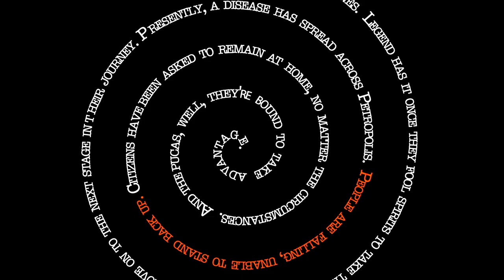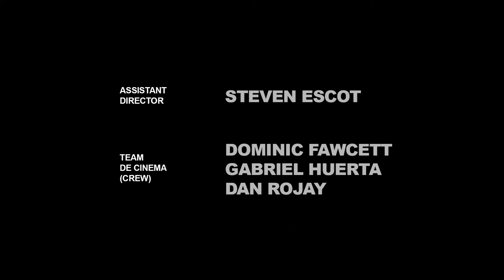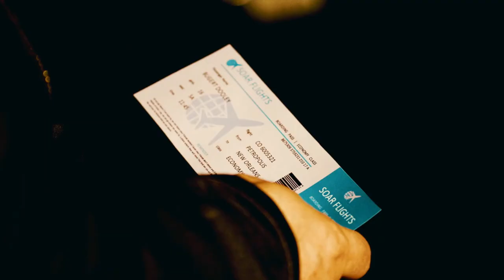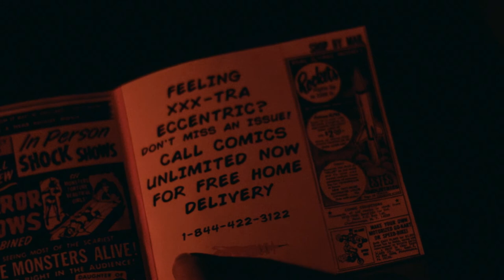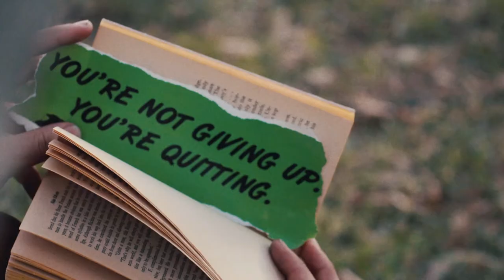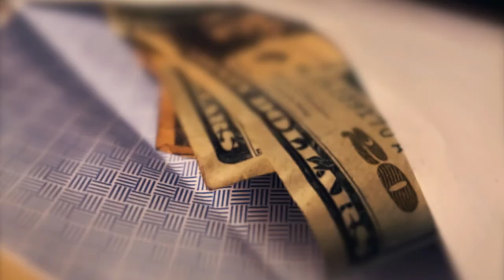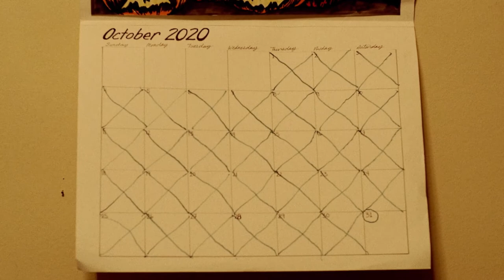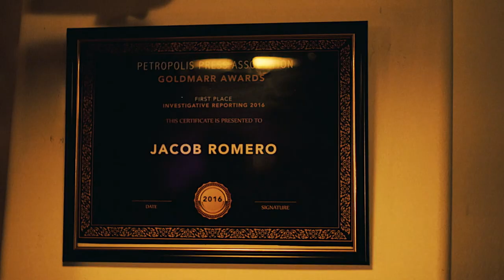Like a Dirty French Novel | Campy Thriller | Free Full Movie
Straddling the line between the absurd and the vulgar, Like a Dirty French Novel is a campy pulp-noir that takes hilarious twists and turns as it follows a mysterious woman in the deserts surrounded by a cult-masked group, two gun-toting thugs executing a kidnapping plot, a rare comic book, and a mysterious woman who makes sexually-charged phone calls to an intrigued -  and somewhat frightened - man, which is all linked  to a mischievous set of pookas.

Written by Dan Rojay, Ashlee Elfman
Directed by Mike Cuenca
Starring: Jennifer Daley, Miles Dougal, Brittany Samson, Laura Urgelles, Claire Woolner, Grant Moninger, Arko Miro, Robby Valls, Amanda Viola, Samantha Nelson, Joey Halter, Dominic Fawcett, Giovanni Marks, Steven Escot, Aaron Bustos, Julie Pepin

Genre: Thriller